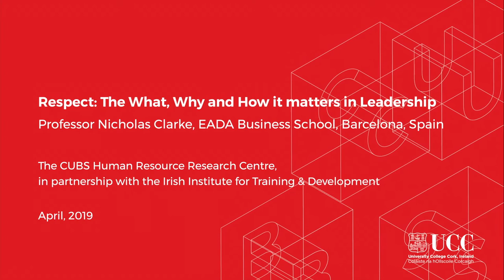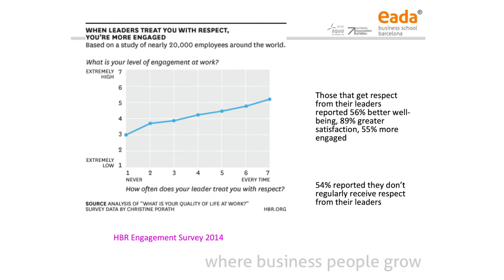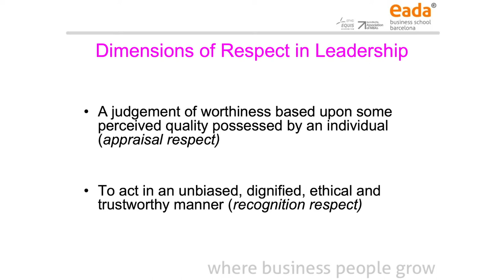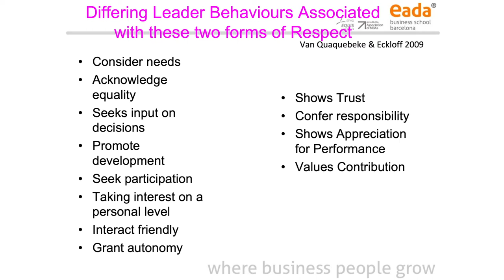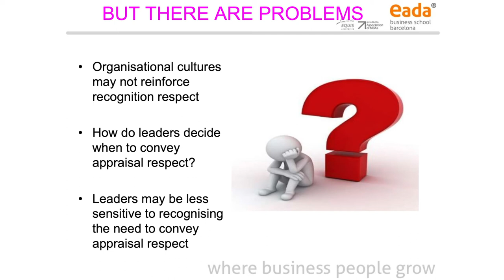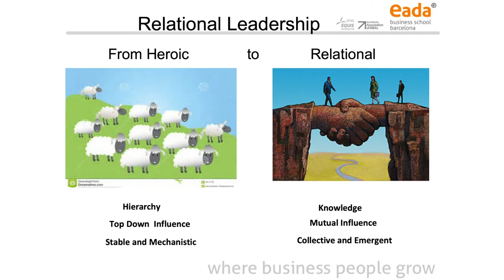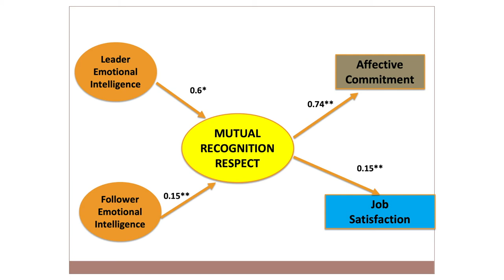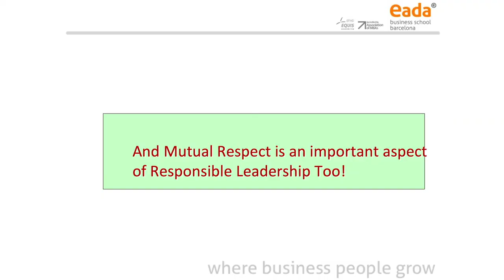CUBS Leadership Talks - Guest lecture with Prof Nicholas Clarke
In this invited lecture for the HR Research Centre at Cork University Business School (CUBS), University College Cork - Professor Nicholas Clarke of EADA Business School Barcelona draws upon research over the past 10 years to argue that respect lays at the core of leadership and is critical for achieving positive outcomes in organisations beyond simply better employee performance.

Nicholas examines how the concept of mutuality has received minimal attention in research both within the field of leadership as well as HRM more broadly, yet is a critical aspect of the leadership relationship and the place of respect within it.

The lectures brings together key findings from Nicholas’ own research over the past 5 years in this area to highlight why mutuality in respect matters and how it comes about in leadership relationships.

The lecture concludes by exploring its potential implications for enabling organisations to become more sustainable and socially responsive to meet the challenges of today’s business environment.

Learn more about the HR Research Centre at Cork University Business School, University College Cork